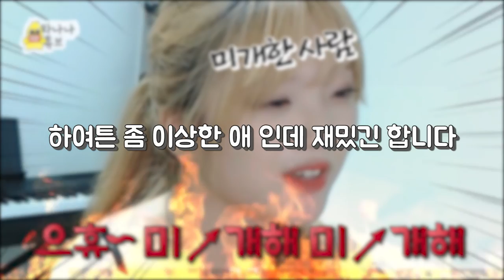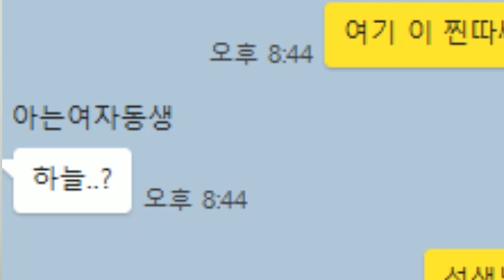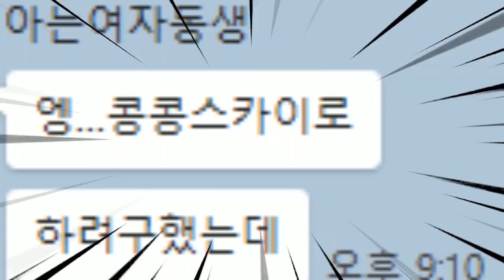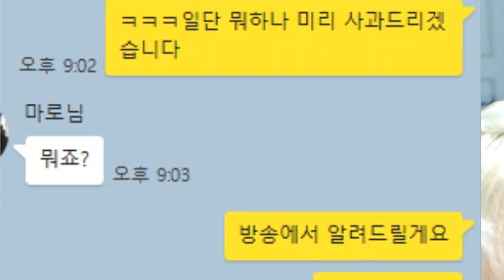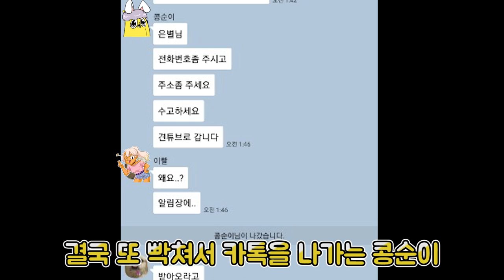편집자에게 별명을 붙여주자!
ㅎㅎ 이 소스 편집을 콩순이에게 맡긴것도 접니다 잘했죠? 하기 싫댔는데 제가 하라고 뭐라 했음